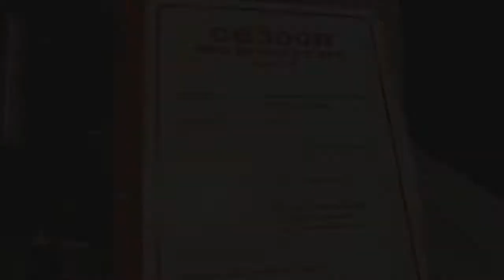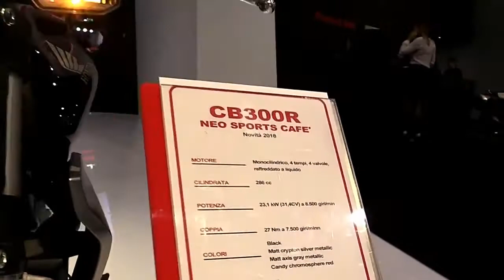2018 Honda CB300R NFC Complete Accs Series Lookaround Le Moto Around The World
2018 Honda CB300R NFC Complete Accs Series Lookaround Le Moto Around The World